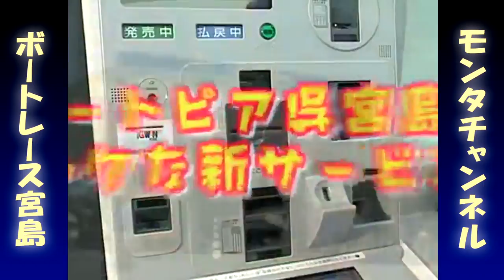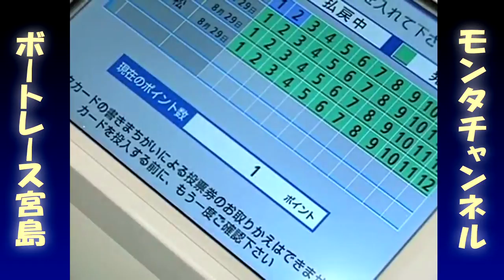【公式】「2011年 いろいろ知っトコ！ボートレース宮島」【モンタチャンネル】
"モンタチャンネル"はボートレース宮島のオリジナル制作番組で、
懐かしの映像・ハプニング・選手の素顔など見どころ満載！！

↓↓↓情報満載の公式SNSはコチラから↓↓↓
★ボートレース宮島公式 facebook

☆ボートレース宮島は楽しさ満点☆
↓↓↓↓↓ボートレース宮島 ホームページ↓↓↓↓↓